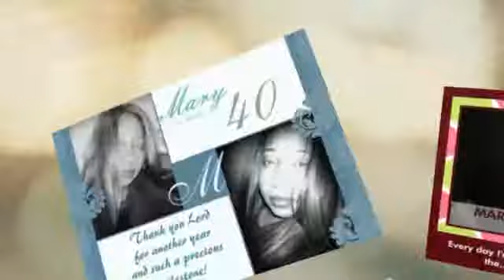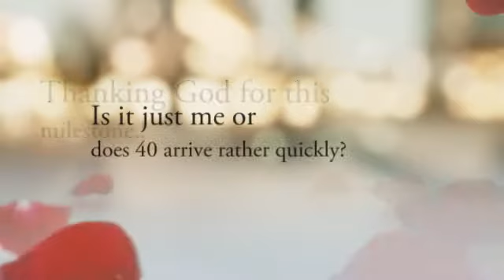40th B'day (Janet Jackson Version)